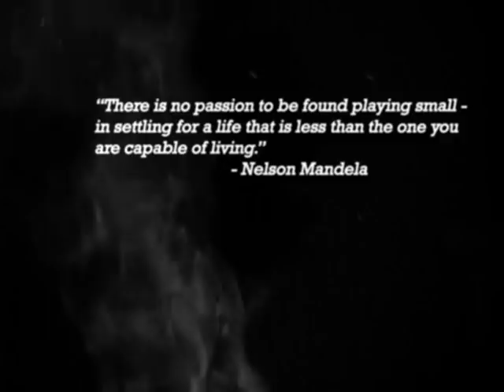Philippine Conference on Community Health (1st teaser)